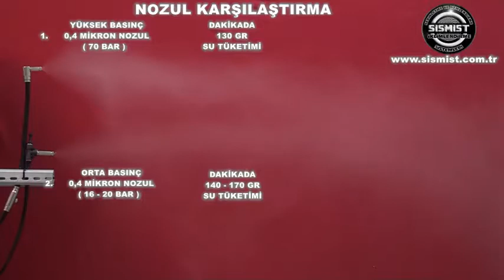Karşılaştırma 0,4 Nozul